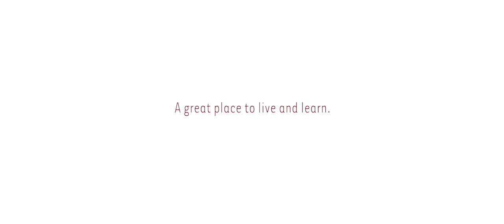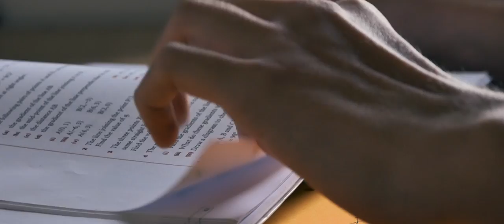Brillantmont : A great place to live and learn